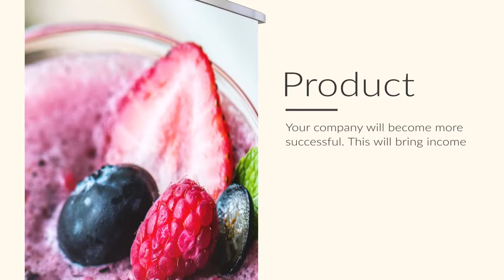Roll Up Presentation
Fast Render
Duration – 01:05
21 Text Placeholders
20 IMG Placeholders
1 Logo Placeholders